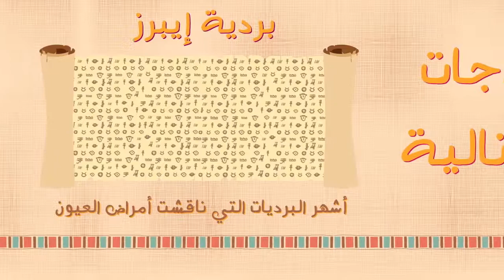Human eyes and their diseases in Ancient Egypt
From ancient times the eye has been not only an organ of vision but also a symbol of importance in the cults of peoples. This also holds true in Ancient Egypt.